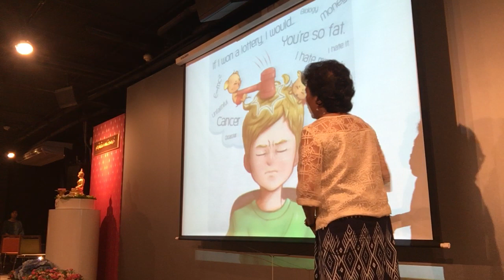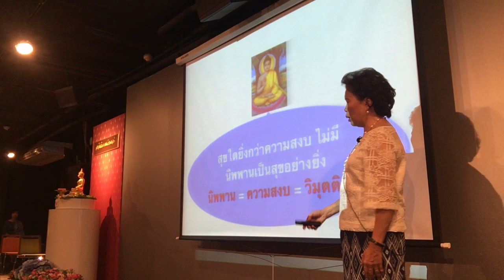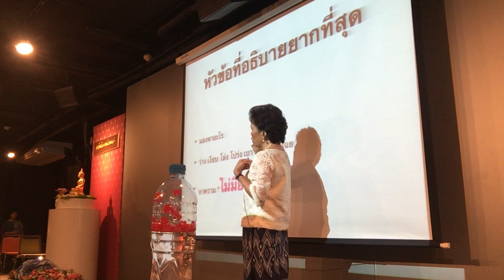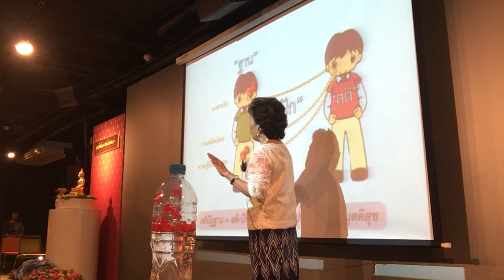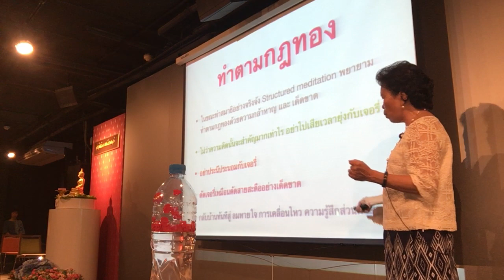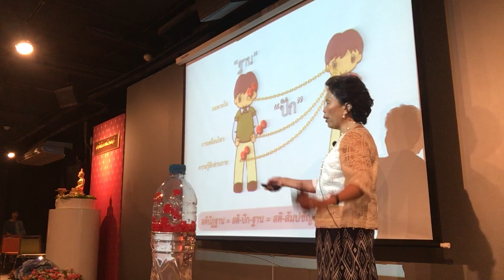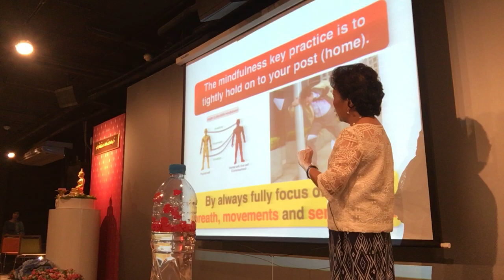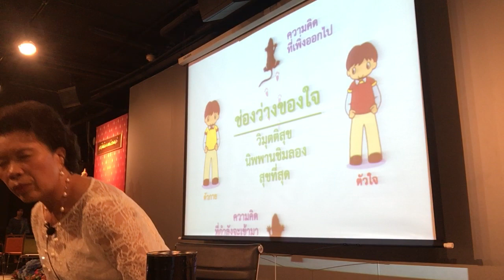พาตัวใจกลับบ้านที่ยุวพุทธิกสมาคม วันแรก (3/8)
อบรมพาตัวใจกลับบ้าน
 ณ ยุวพุทธิกสมาคม
วันที่ ๕-๖ ตุลลาคม ๒๕๖๒